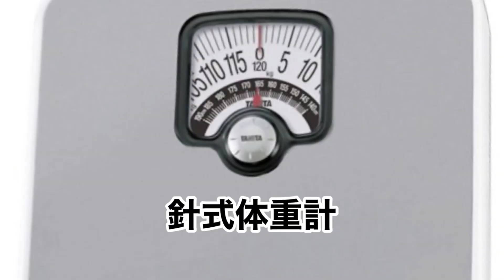15秒後…貴方の飛距離が突然伸びます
ダワ筋着用ゴルフウェア🍀BLOOD SHIFT🍀はこちら💁‍♂️
（ダワ筋チャンネルを見た！でダワ筋アイテム以外の全アイテム初回オーダー20%オフ👍）

2003年　日本プロゴルフ協会最終プロテストを6位で合格（4日間トータル12アンダー）
2006年　ドラコン競技に初参戦
2006年　LDJ主催全日本ドラコン選手権　優勝（398ヤード）
2011年　ゴルフダイジェスト主催全日本ドラコン選手権　優勝（348ヤード）
2015年　LDJ主催全日本ドラコン選手権　優勝（370ヤード）
2016年　LDJ主催全日本ドラコン選手権　優勝（377ヤード）
2017年　LDJ認定日本記録を樹立（420ヤード）
2018年　LDJ主催全日本ドラコン選手権　優勝（373ヤード）

ドライバーの飛距離：400ヤード
ベストスコア：64
趣味：トレーニング、ストレッチ
拠点：泉ビレジゴルフガーデン（宮城県仙台市）
⛳和田正義のダワ筋チャンネル紹介
このチャンネルでは、決して大柄ではない僕が（175センチ、75キロ）ここまで飛ばせるようになったノウハウや、ジュニア時代から積み重ねてきた経験を惜しみなくお伝えし、初心者の方から上級者の方まで、楽しみながらスキルアップしていただくチャンネルになっております^ ^

我慢出来なくなって、たま〜にふざけたりしますが、どうかご了承くださいませ笑

飛距離にお悩みの方や、美しいスイングを目指しいる方、カッコいい体になりたい方、ただただ笑いたい方は、ダワ筋チャンネルにお集まり下さい（╹◡╹）

過去には、あの松山英樹プロや宮里優作プロにもご出演いただいております。
タメになった、面白かったと思う動画には「いいね」ボタンもお願い致します^_^
⛳撮影場所：泉ビレジゴルフガーデン

⛳SNSでもゴルフに関する情報発信してます！

⛳️サポート頂いているスポンサー様です！